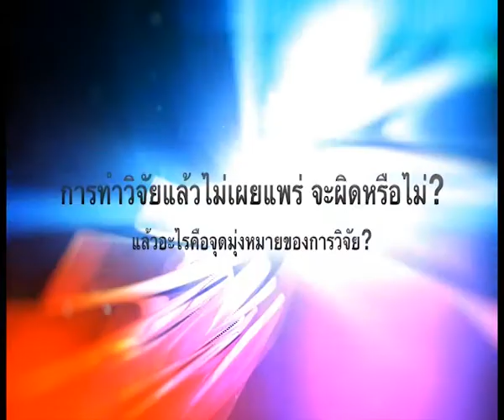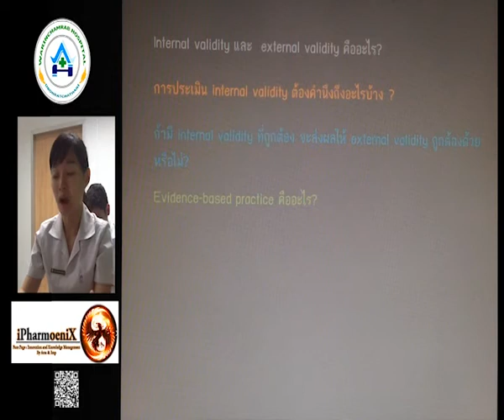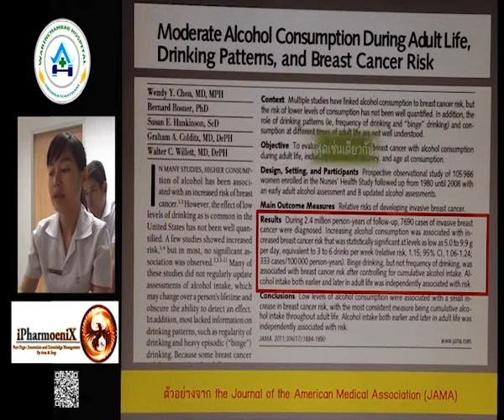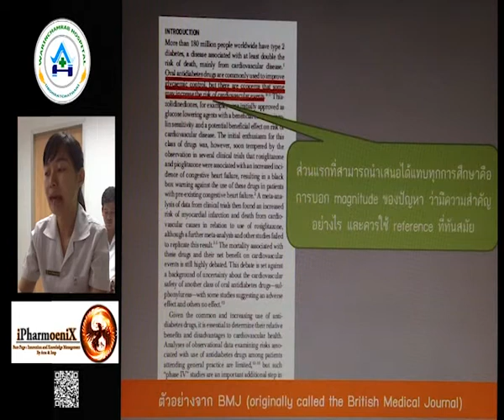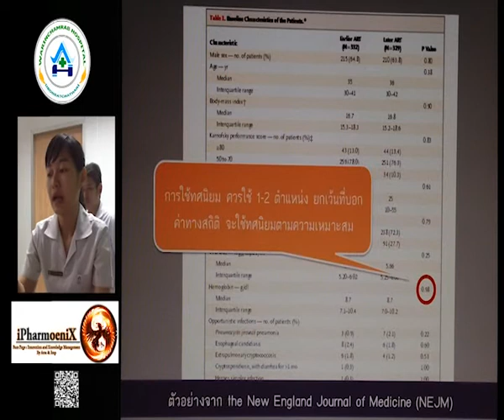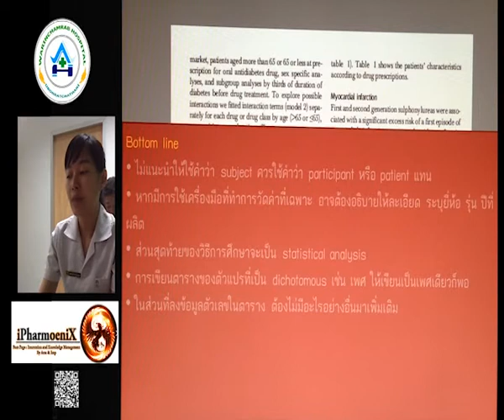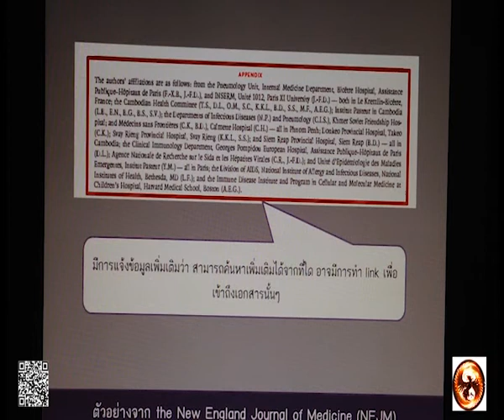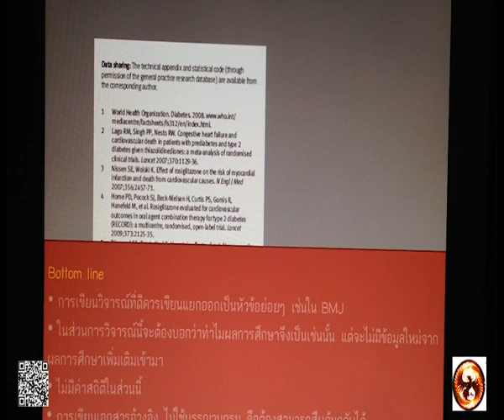Inside Journal เตรียมตัวสำหรับ Journal Club by iPharmoenix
มาแล้วๆๆๆ ถ่ายทอด (ไม่) สด ส่งตรงจาก ห้อง Counseling/DIS กลุ่มงานเภสัชกรรมและคุ้มครองผู้บริโภค รพ.วารินชำราบ เพื่อนๆ ผู้ชมสามารถให้กำลังใจเพื่อนผู้นำเสนอ ร่วมทั้งอาจารย์แหล่งฝึก และให้คำแนะนำ หรือติชมได้ เพื่อการพัฒนาและปรับปรุงในเวอร์ชั่นต่อๆ ไปค่ะ ขอบคุณค่ะ

ปล. สื่อการเรียนนี้จัดทำขึ้นเป็นวิทยาทาน ด้วยความบริสุทธิ์ใจ ไม่ได้หวังผลเพื่อการจัดจำหน่ายและแสวงหากำไรใดๆ ณ ที่นี้ต้องขอขอบพระคุณ นายแพทย์ ดร.ธรรมสรณ์  พิริยสุพงศ์ ISBN: 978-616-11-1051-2 สำหรับเกร็ดความรู้เกี่ยวกับ Journal ที่ท่านได้ถ่ายทอดไว้ในหนังสือ Inside Journal เราขออนุญาติถ่ายทอดความรู้ดังกล่าวแก่นักศึกษาเพื่อเป็นวิทยาทานสำหรับลูกศิษย์และผู้สนใจ ซึ่งการถ่ายทอดผ่านวีดีโอ เป็นอีกช่องทางหนึ่งที่ลูกศิษย์ที่แสวงหาความรู้จะสามารถเข้าถึงได้โดยง่าย/ ด้วยความเคารพท่านอย่างสูง ภก.ธนัฎชา และ ภญ.อนัญญา สองเมือง